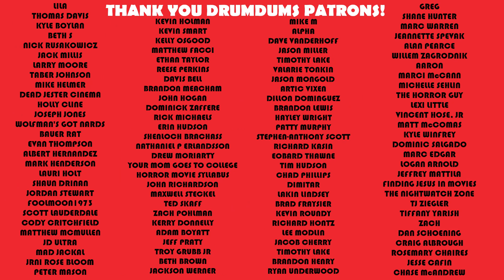Knock At The Cabin Out of Theater Reaction (M Night Shyamalan)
Here is my fresh out of the theater reaction for M Night Shyamalan's new movie, Knock At the Cabin. Full review after embargo tomorrow.

SUPPORT DRUMDUMS!

➡️  HUMDRUM
➡️  PURCHASE WORTHY

* ➡️  Unicorn